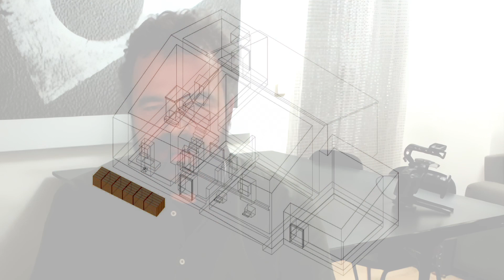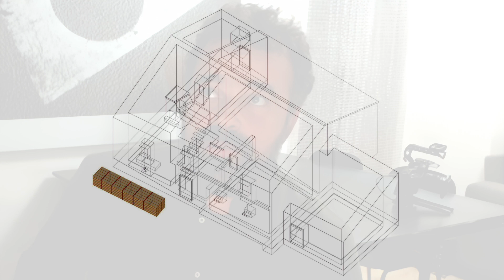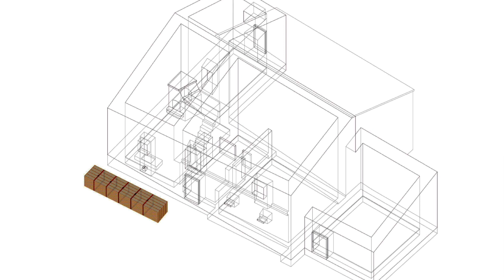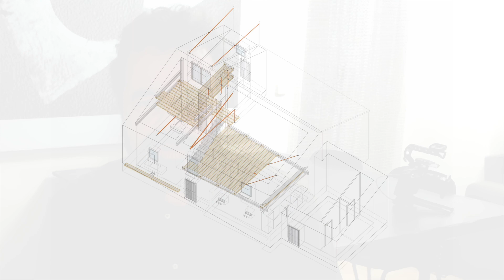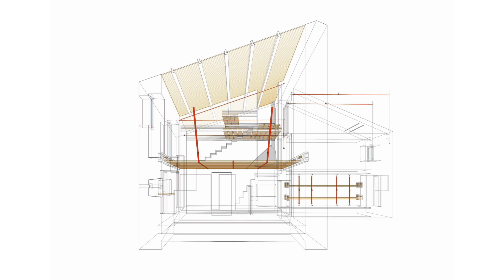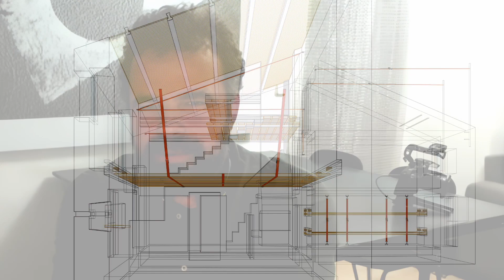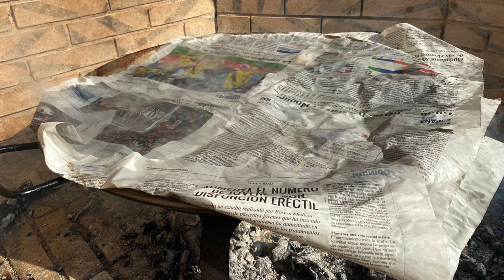Arturo Franco Díaz · Casa O Fieiro, Mazaricos · Cápsula SCALAE Trazas Trazos Trozos de Arquitectura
[SCALAE]
«Colección de Obras y Proyectos»«Trazas Trazos Trozos …de arquitectura»
Cápsula: Casa O Fieiro, Mazaricos, A Coruña · Arturo Franco Díaz

Explicación, por Arturo Franco, sobre una experiencia cercana a lo tribal, desde el oficio, y también desde lo mas personal, relacionada con una casa de piedra que antaño fue cuadra y refugio de animales -incluso abejas-, sirvió como almacén y que en tiempo reciente de pandemia rehabilitó el arquitecto para uso familiar, de su propia familia.
La intervención, sensible a los ecos del cercano Monte Pindo y al repicar de la lluviosa costa atlántica gallega, se articula en base a estrategias, pocas y sencillas, constructivas, cinchas, cuñas y pino de oregón, para disgusto de las polillas, inquilino previo así desalojado.
El resultado, que termina por habitarse como dos grandes espacios en continuidad, es deudor del ingenio pícaro que caracterizan la tradición y el hacer de Arturo, quizás a la espera de los tejidos y elementos textiles que, digamos -así lo dictan las costumbres-, en un juego de color, luces y sombras, compongan la acogedora piel última interior.
Fuera gime la lluvia, callan los gruesos muros de granito, convenientemente aparejados, como en su primer día, en el conjuro de lo que sigue igual para ser a cada instante diferente; no, para ser apropiado. Como en su último día.

Una iniciativa del Consejo Editorial-Industrial de SCALAE 2024: CRICURSA, LAMP, GEZE, COSENTINO, FIGUERAS, JANSEN, BANDALUX y ROCA.

Emisión primera de la cápsula: 18 de enero de 2024
(presentación en la Fundación Luis Seoane, A Coruña, en la sesión profesional de 12 de enero de 2024)

Narración: Arturo Franco Díaz
Guión y selección de imágenes: Arturo Franco Díaz
Fotografía: Alfonso Quiroga
Edición y dirección: Félix Arranz
Idioma: Español (castellano).

Consejo editorial-industrial 2024 de SCALAE:
Ferràn Figuerola · CRICURSA
Pep Cusidó · LAMP
Birgit Zondler · GEZE
Vicente Martínez-Cosentino · COSENTINO
José Manuel Santiago · FIGUERAS
Jorge García Morales, JANSEN
José Luis Ruiz de Valdivia, BANDALUX
Raquel Gil · ROCA